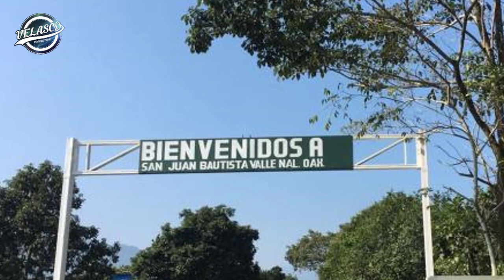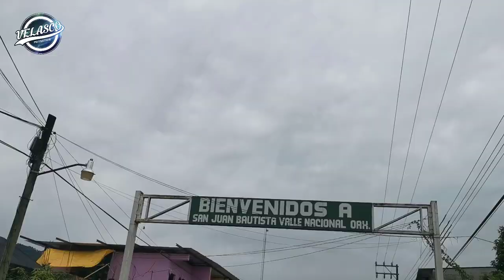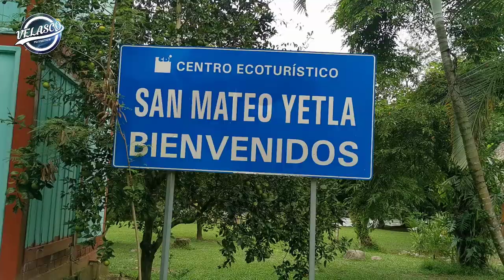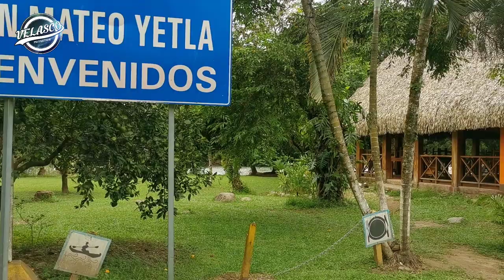VEN VISITA Y CONOCE A VALLE NACIONAL OAXACA MEXICO.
Un lugar para conocer y disfrutar de la gastronomía local y sus bellezas naturales
Síguenos